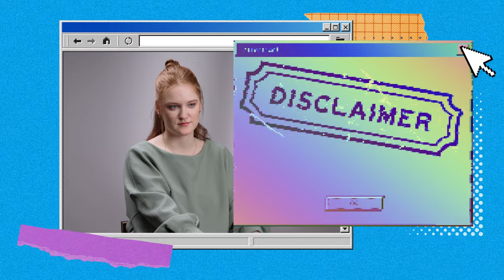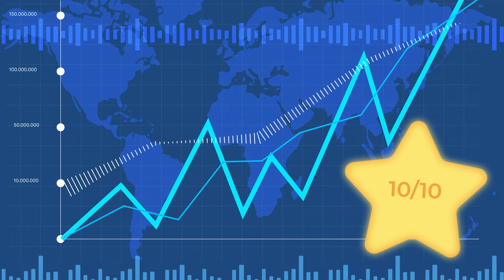ШОУ РЕЙТИНГ РАБОТОДАТЕЛЕЙ (спойлер: на первом месте Skyeng! Приходите в команду продаж)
Хотите, чтобы ваш работодатель по всем параметрам был на 10 из 10? Приходите в Skyeng в команду отдела продаж!

Удаленка, стабильный достойный доход, карьерный рост, классная команда и множество других плюсов — к нам приходят по объявлению, и остаются по любви.

Присоединяйтесь! Оставьте заявку на сотрудничество с нами и узнайте подробности по ссылке